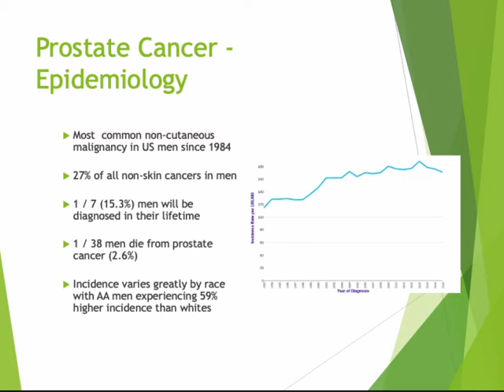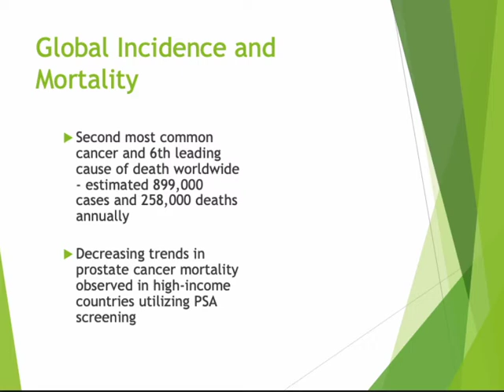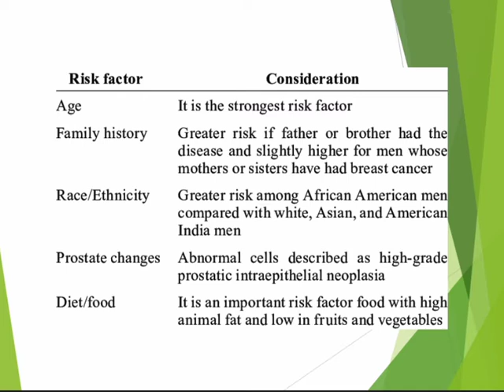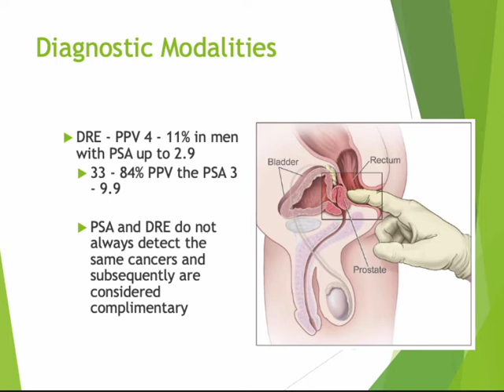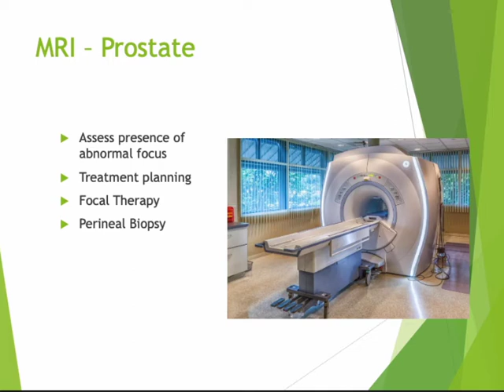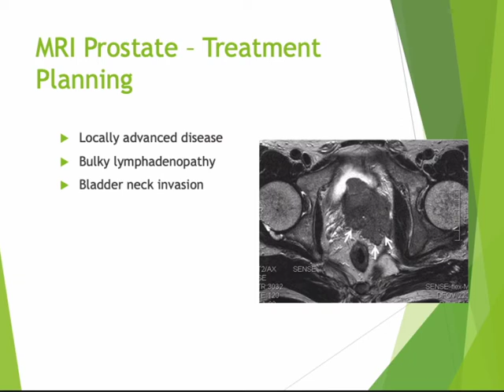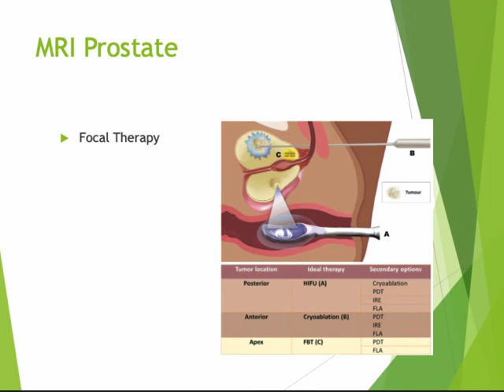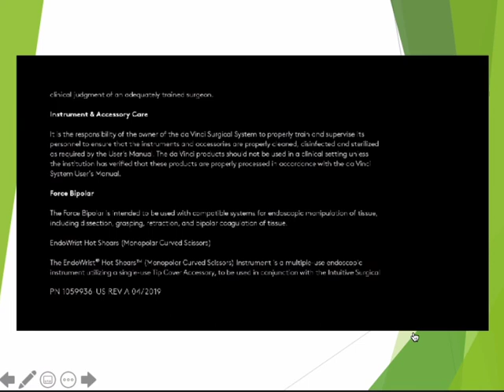Prostate Cancer – An Overview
Chicago Metro SUNA present our on-line learning library.